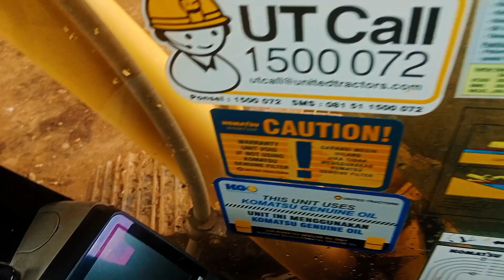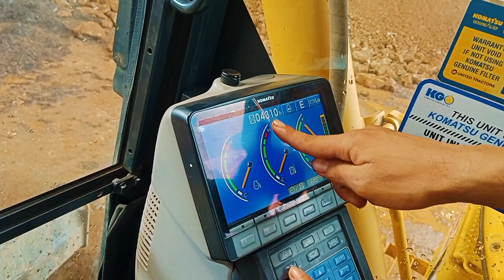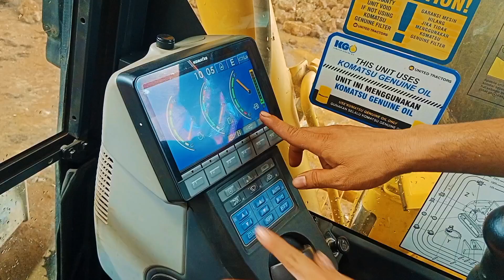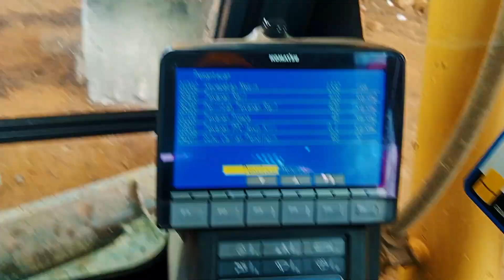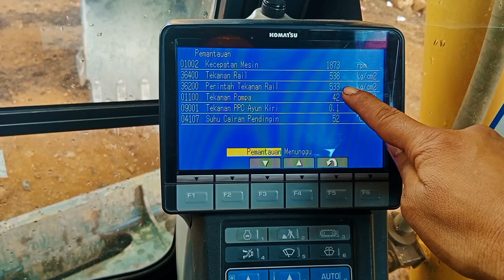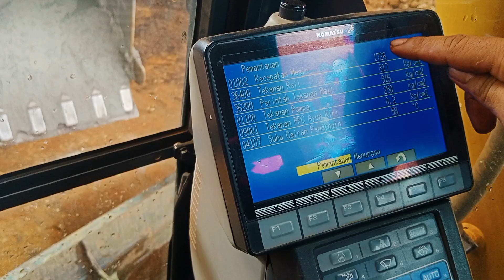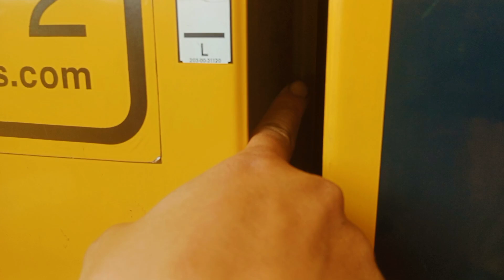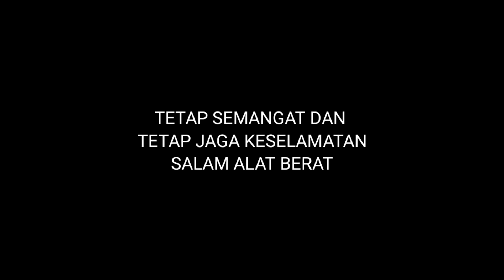PC70- 8 Excavator mengalami problem boom, Arm Pergerakan nya Lambat_bagaimana cara pemeriksaannya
SALAM ALATBERAT

Problem di unit ini, dimana operator merasakan pergerakan attachment mengalami lemah atau lambat, setelah dilakukan pemeriksaan, ditemukan kondisi filter return Hydro lik, mengalami kebuntuan, sehingga aliran oli Hydro lik mengalami hambatan, filter buntu, karena oli kontaminasi oli grease.

Untuk perbaikan, dilakukan oleh customer sendiri atas guidance dari kita, dan perbaikan yang dilakukan adalah :
1. Flushing oli Hydro lik
2. Ganti oli Hydro lik
3. Ganti filter return Hydrolik tank

Dan PPM unit, setelah dioperasikan, speed semua attachment tercapai, sesuai standrat, dan ul operator sudah tidak mengalami kendala lemah dan lambat lagi

Tetap Semangat
Tetap Jaga Keselamatan

The Mechanic HE ( Heavy Equipment)